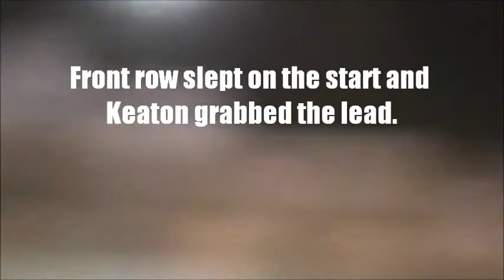Keaton Downing Racing PIR 6-8-12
Keaton Downing racing at Paducah International Raceway on 6-8-12.  Includes the heat race and feature.